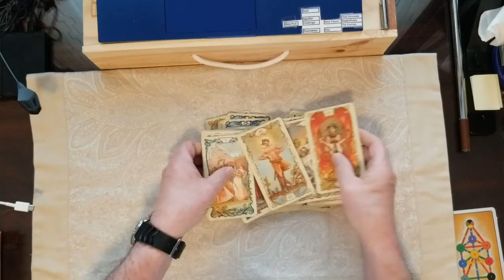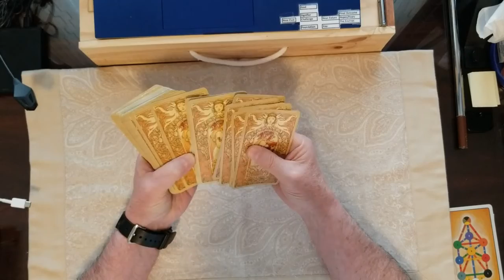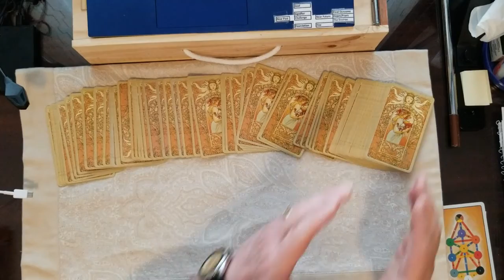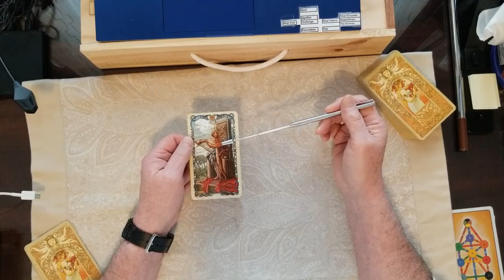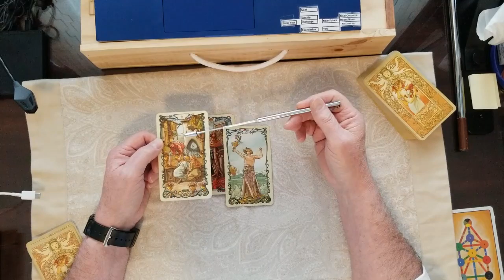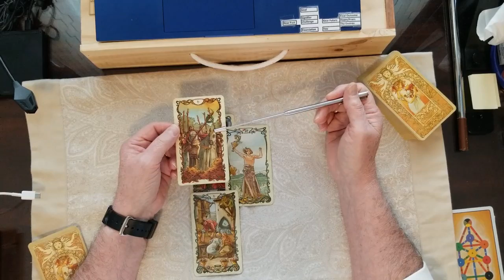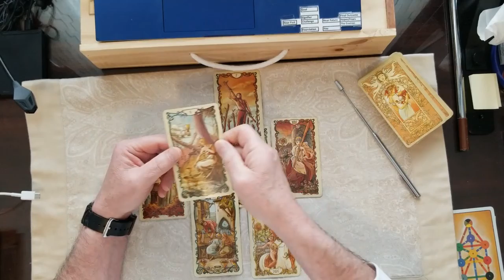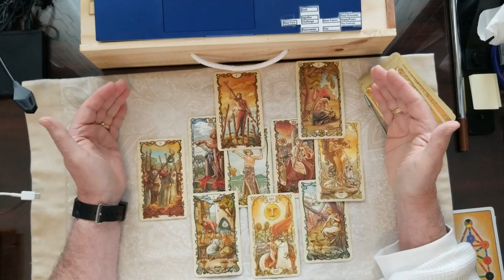President Bidens Dad Tarot Card Reading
Joseph Robinette Biden Sr, The Presidents Father tarot Card Reading. Take a look at a life well lived and draw conclusions for your life.